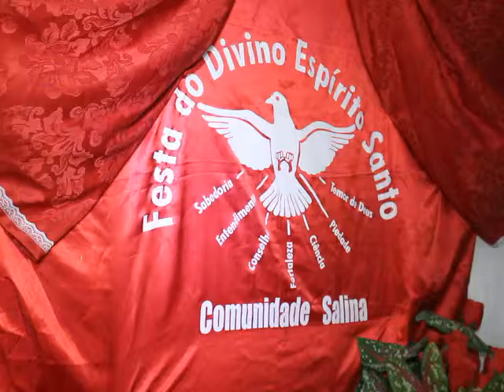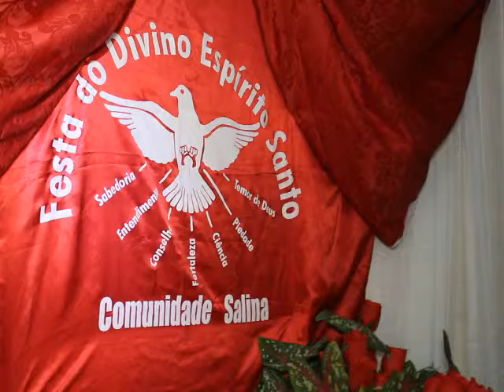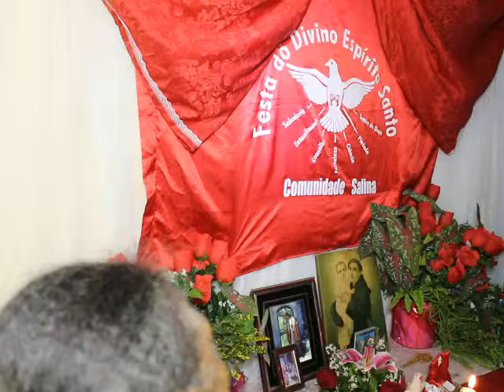TV LAPA DIGITAL FESTA DIVINO SALINA BOM JESUS DA ALAPA 7